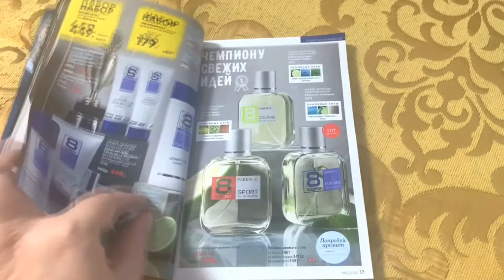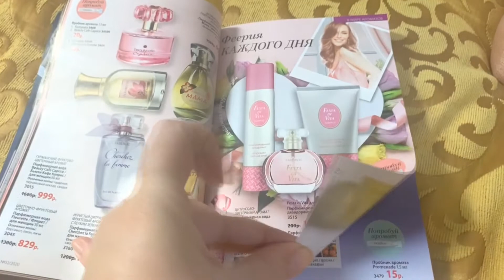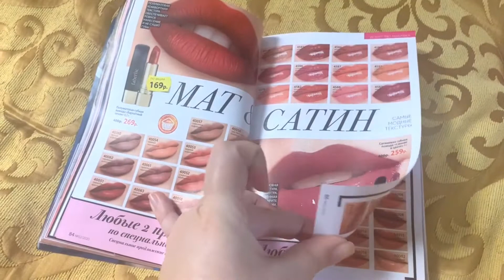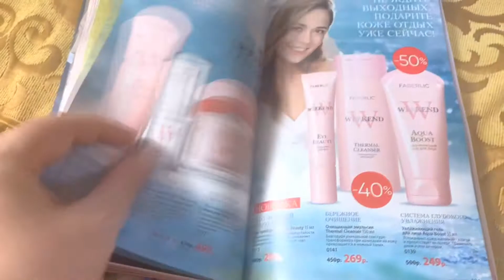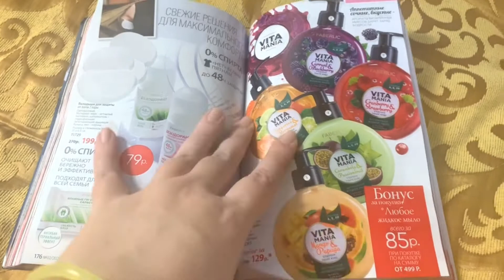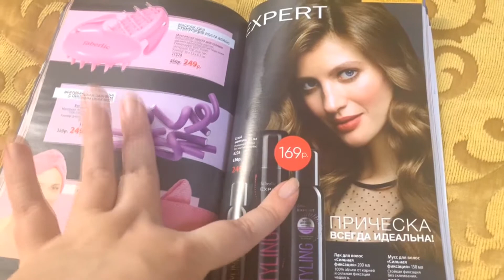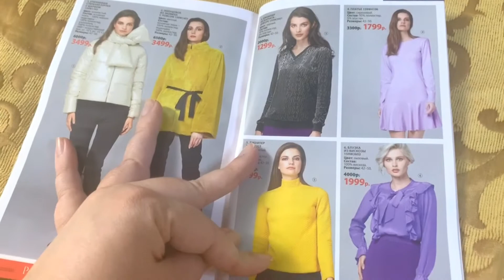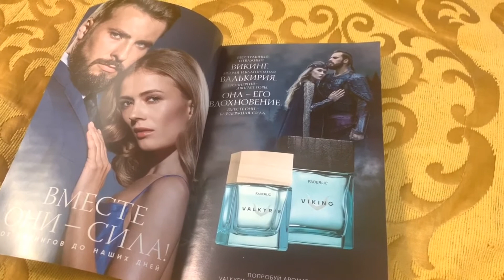*** Faberlic 01.02.20 - 09.02.2020. Классные новинки за неделю До ***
Интересные новинки косметики ;)) и немного моего мнения

                                 ***  Хей, все сюда ***

Мой кошелек на развитие канала:
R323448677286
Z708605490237